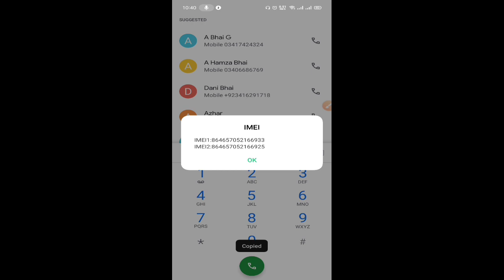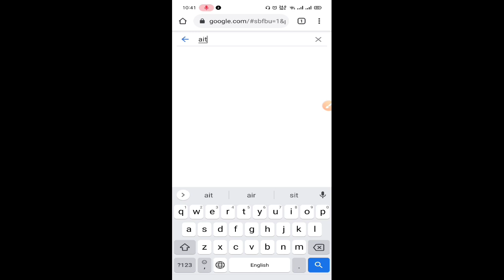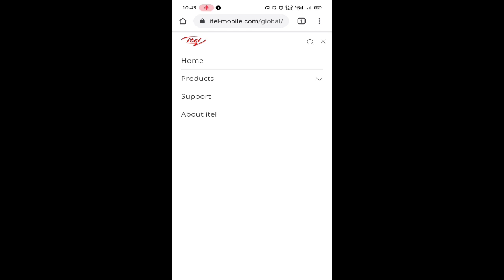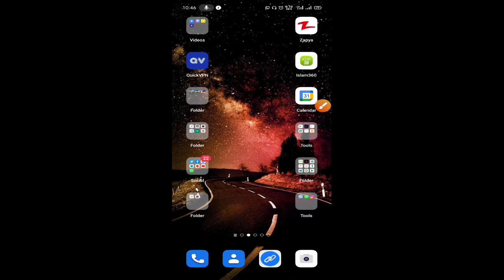Itel Mobile Ki warranty Online Check Krna Ka Tarika | How to check Itel Mobile Warranty Online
How to check Itel_Mobile_Warranty online
Itel Mobile Ki warranty Online Check Krna Ka Tarika | Urdu/Hindi

Asslam.o.Alikum
is video ma maina btaya ha k ap kis trha itel_mobile ki warranty online check kr sakta ha. Iss k liya sub sa pehla apko imei number ki zaroret pada gi. ap imei kaisa nikal sakta han wo video ma maina btaya ha. or iss imei number sa kis trha ap warranty nikal sakta ha wo bhi btaya ha iss lia video ko pura dekhna. or koi problem reh jae to comment ma puch leena. thanks.

Suggested Videos
oppo mobile ki warranty online kaisa check karain/How to check online warranty of oppo mobile|| Urdu